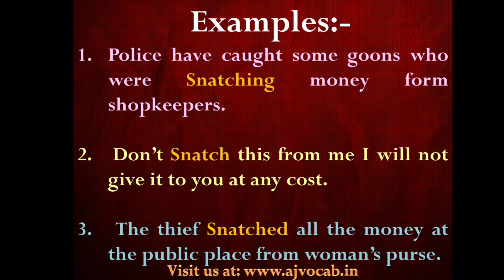Snatch Meaning in Hindi | Snatch ka matlab kya hota hai | AJ Vocab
Snatch Meaning in Hindi | Snatch Meaning | Snatch ka hindi meaning | Snatch ka Hindi me matlab | Snatch ka matlab kya hota hai | AJ Vocab